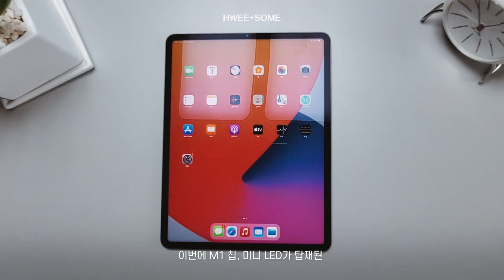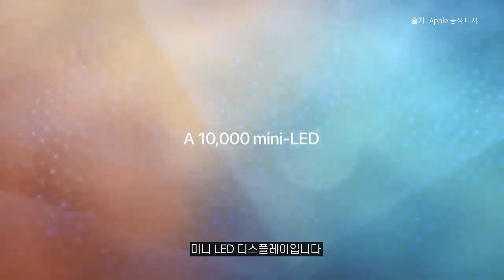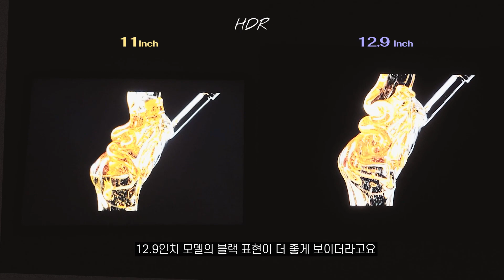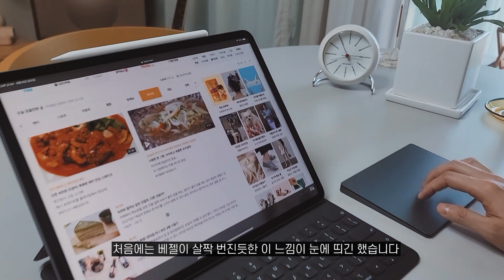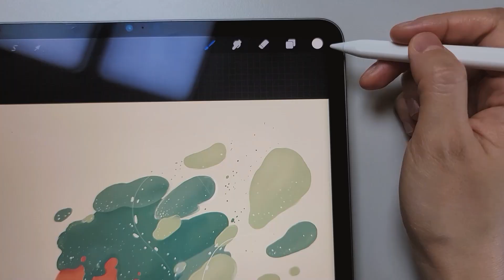충동구매한 아이패드 프로 5세대 신나는 언박싱&리뷰 (feat. 11인치) iPad Pro5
*이번에 출시된 11인치는 공식으론 3세대로 표기하나
편의상 둘 다 5세대로 표기하였습니다. 참고부탁드립니다

아이패드 프로 5세대 12.9인치를 사전예약 성공하여 데려왔어요!!
11인치도 같이 호로록 언박싱하고 간단하게 리뷰해보았습니다
앞으로 사용해보면서 이래저래 살펴봐야겠네요 :)

*위 링크를 통해 구매시,
 파트너스 활동을 통해 일정액의 수수료를 제공받을 수 있으며
 더 나은 콘텐츠 제작에 도움이 됩니다 감사합니다 :)

[bgm]
Epidemic sounds